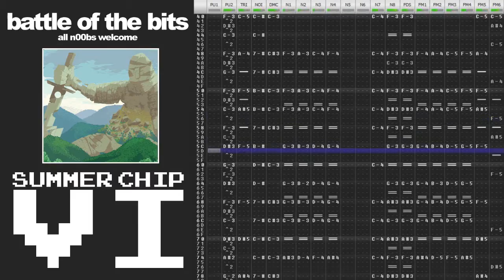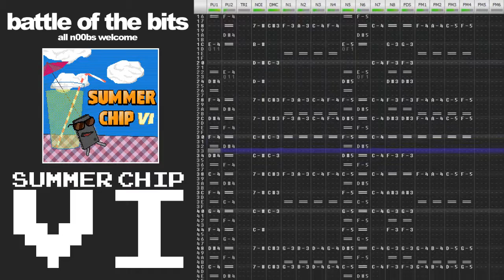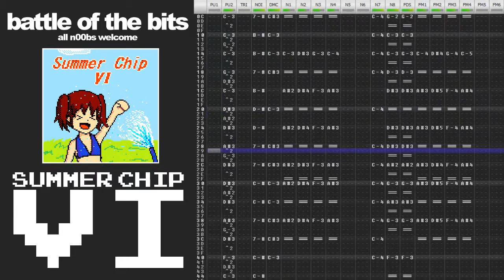Chip Jockey - Beach Party (2A03+N163+FDS+VRC7) [Summer Chip VI]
It's been a while, since I've posted something on BotB, was it? Well, here's my new entry. Nothing special, but something from my heart.
Don't forget to check out other people's entries and vote for your favourites!
All drawings were done by wonderful people from BotB.
Take the top off, screw the sunscreen cream, let's dance and swim all day and all night!
Module Download (requires 0CC-FamiTracker to work properly; set VRC7 to -6dB before playing)